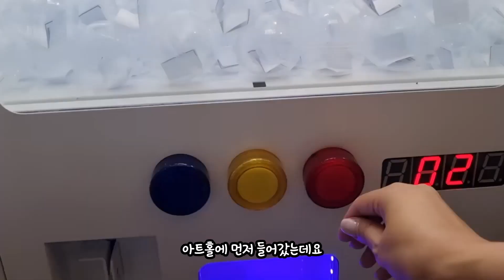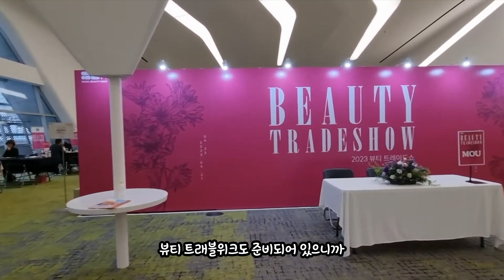코덕 모여라! K-beauty의 모든것! 2023서울뷰티위크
베리아또 입니다.

2023 서울 뷰티위크가 9월21~24일까지 DDP에서 진행되어서
저도 뷰티크리에이터로서 궁금한게 많아서 꼭 참여해보고 싶었답니다.
그래서 미리 온라인으로 사전예약하고 방문했어요.

전시, 체험, 강연 등 정말 다양한 이벤트들이 준비된 이번 행사에서
정말 즐기고 왔습니다.

영상에 다 담지 못해 아쉬울 정도에요.

영상 불펌❌ 재 사용❌ 도용❌
악의성 댓글 삭제 될 수 있어요